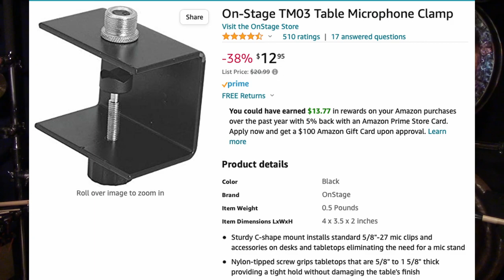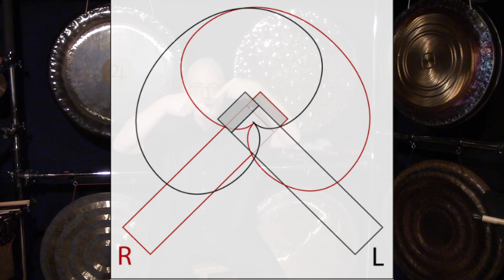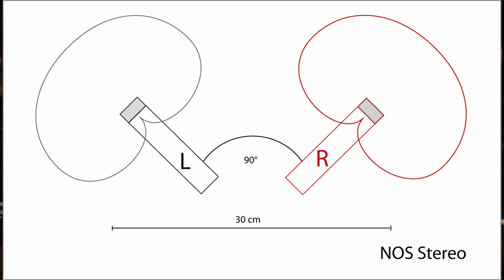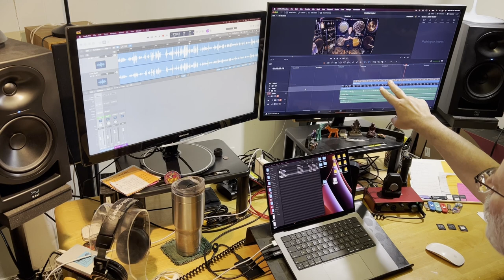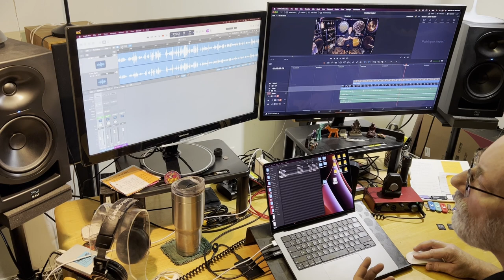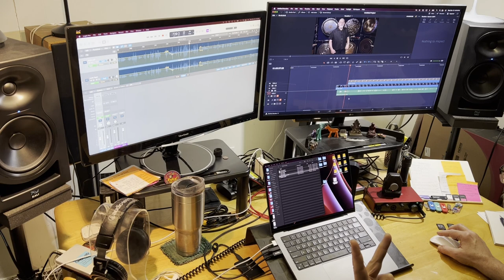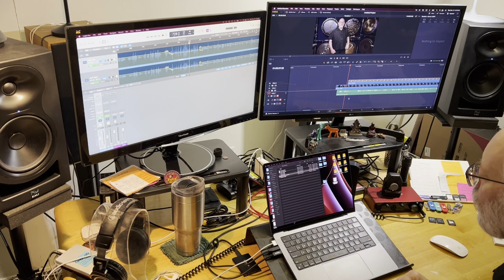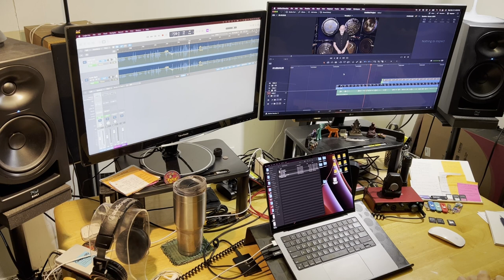How I Make A 'Cuppa Time' Video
Today’s video features my set up for recording these ‘Cuppa Time’ videos. I’ve had various questions on this, so thought I would put something together on the gear I’m using and my basic process.

GEAR MENTIONED IN THE VIDEO:

BOYA lavalier mic. A really nice mic for the money. It works well with portable digital recorders, cameras and can be used with a phone with the right connector

Microphone Clamp

I used the Mic Clamp and attached a stereo mic bar to hold the mics. You can get various ones of different quality and different lengths

The mics need to be plugged into a portable digital recorder, a digital recording mixer, or an interface going into your computer. You can learn these various methods in my ‘Basic Recording for Gongs’ video series

Mic set up patterns. This article is a bit technical, but it covers most of the mic patterns (there are others that are mainly variations on these set ups). A quick Google search will bring up many different articles on microphone recording patterns

DaVinci Resolve video software. I use the FREE version which is like 95% of the paid version

DaVinci is more of a pro software. If you need something easier, there’s always iMovie which is FREE with all Mac computers/iPads/iPhones. There are also some more basic programs for Android & Windows.

If nothing else, you can always use your phone. Care must be taken with the placement of it and the mic volume so that the gongs don’t overwhelm and distort the sound.

While I make these videos all by myself, I need to thank both

for their continued support. It means a lot to me and I don't take it lightly. Their gongs & mallets help me to realize the sounds that I hear in my head. I've been officially with Paiste for 20 years and Balter for 18 years, but I used their gongs & mallets for many years before that. So thanks again for your continuing support!